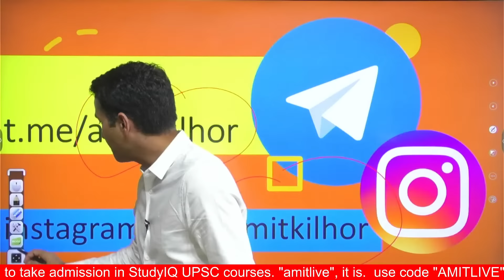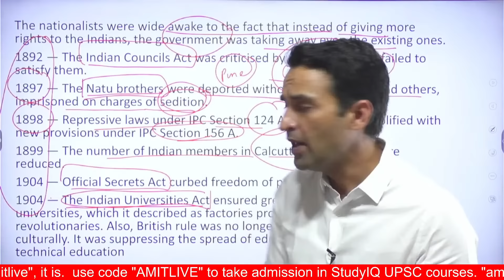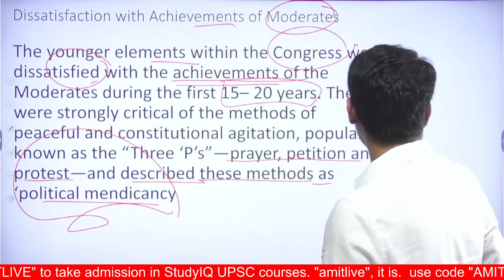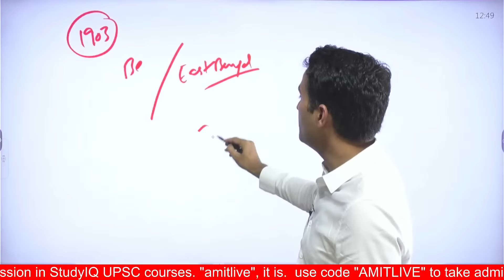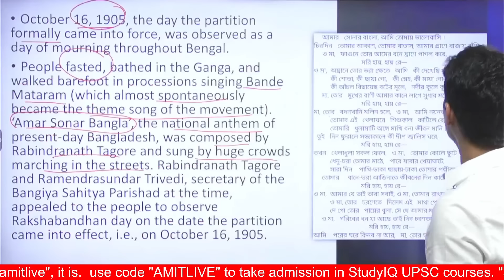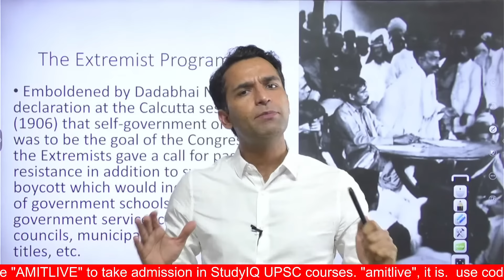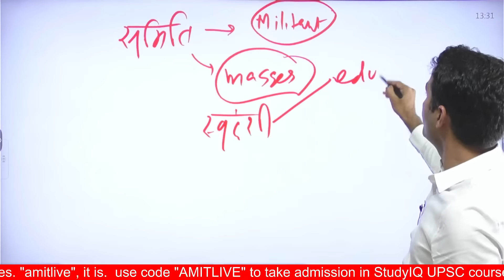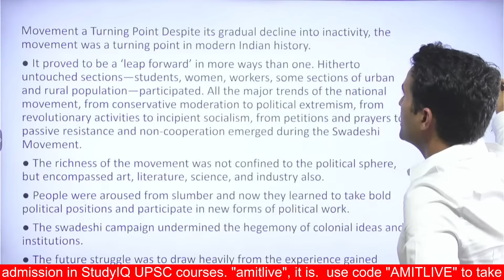Spectrum Lecture -16: Era of Militant Nationalism (1905–1909) in India | History for UPSC